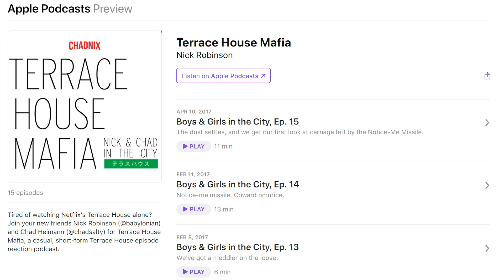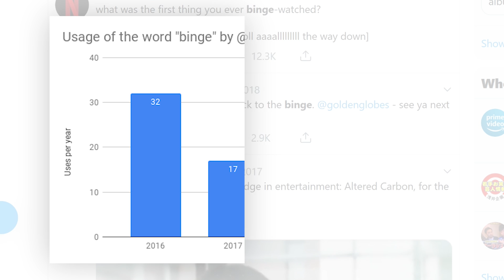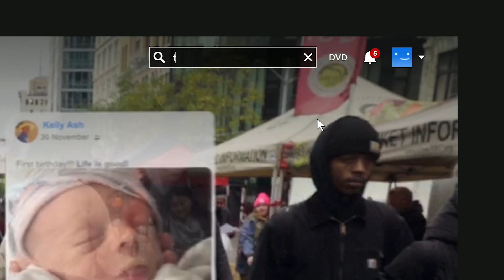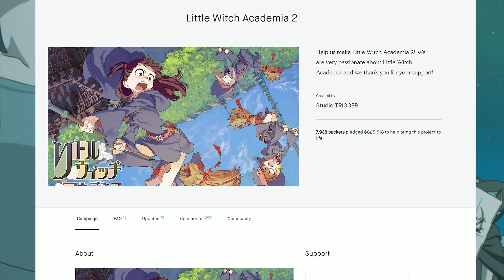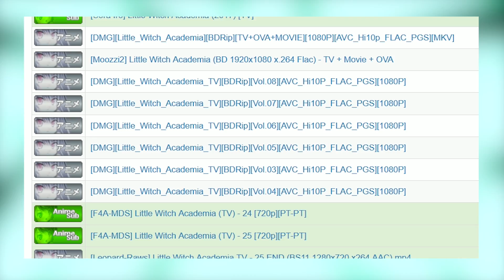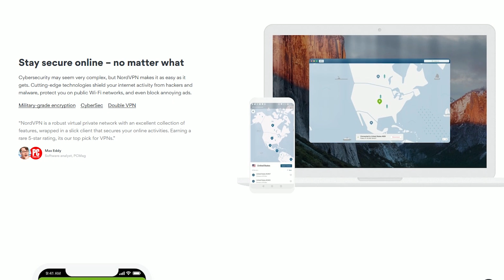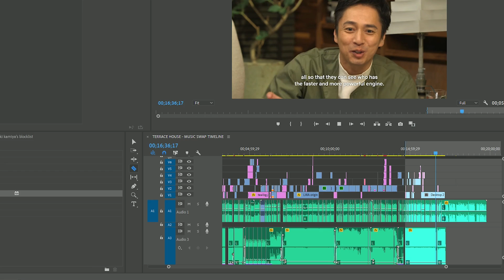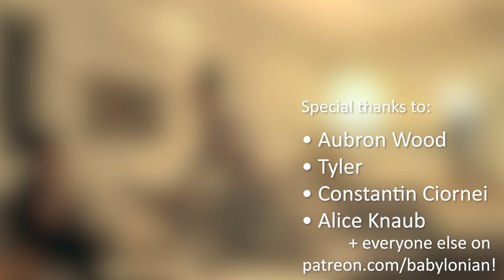Netflix Does Not Understand the Internet